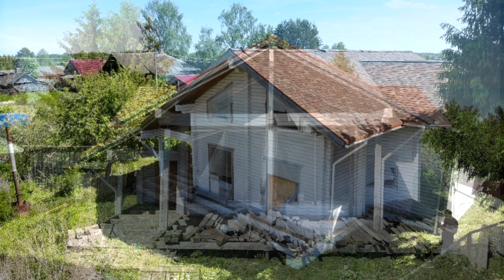Продажа дома - Вологодская область, Вологодский муниципальный район, с/с Кубенский, д. Евлашево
Продажа объектов по адресу: Вологодская область, Вологодский муниципальный район, с/с Кубенский, д. Евлашево

На земельном участке 1127 кв.м. – расположены объекты:

 1. Без внутренней отделки коттедж площадью 234,7 кв.м. из цельного бруса..

 Количество помещений:

 - 4 спальни

 - гостиная с камином на дровах совмещенная с кухней,

 - терраса,

 - ванная комната,

 Отопление – эл. конвекторы
Водоснабжение – колодец на участке (в дом не заведена)

 Канализация – септик (не установлен).

 2. Одноэтажный дом, площадью 30,0 кв.м., деревянный требует косметического ремонта (возможно использовать его как гостевой дом)

 3. Гараж, площадью 36 кв.м., кирпичный

 Общая информация:

 1. Круглогодичная эксплуатация

 2. Расстояние до центра г.Вологда – 36 км., расстояние до озера Кубенское менее 2 км
3. Рядом жилые дома, тихое и спокойное место для жизни и отдыха.